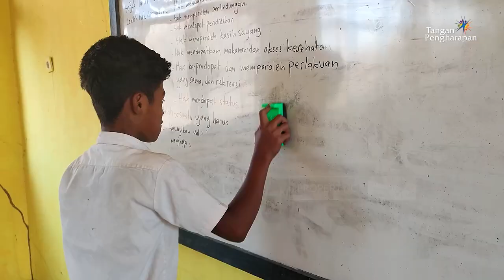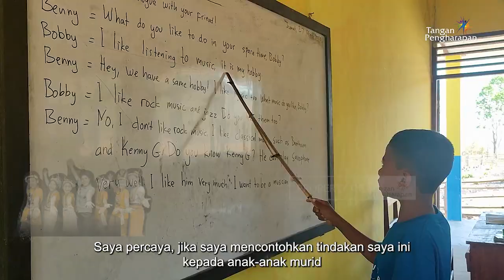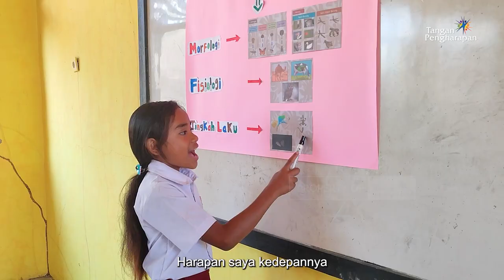Apa itu Tanggung Jawab - Cerita Guru Pedalaman Naisunaf, Timor Tengah Utara.